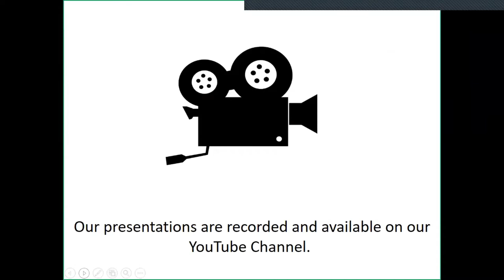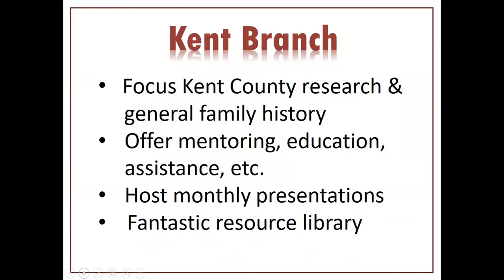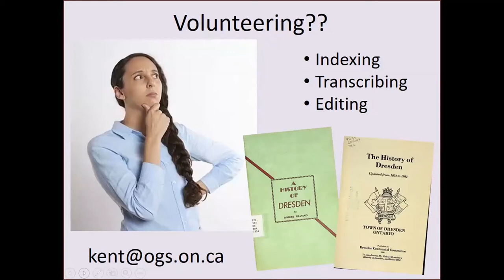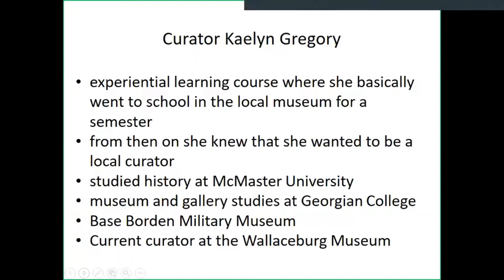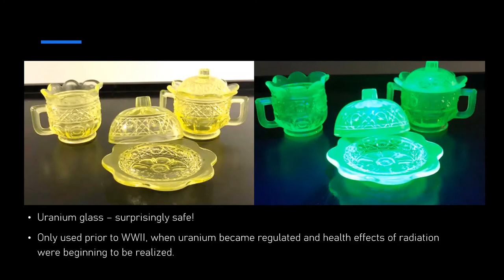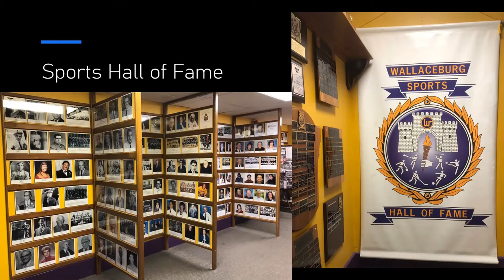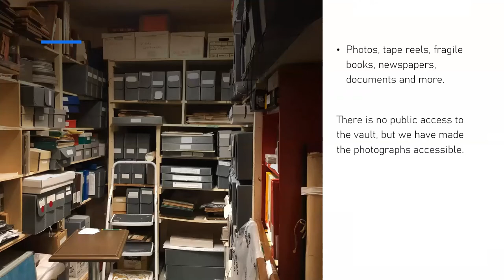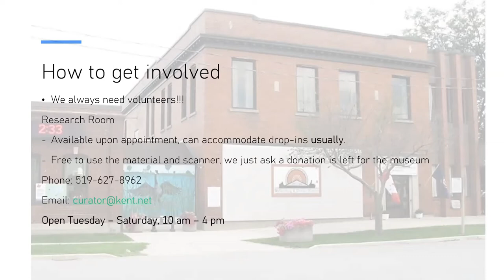Drop in at the Wallaceburg Museum March 2022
A virtual visit to the Wallaceburg Museum exhibits and a tour through the archive room.